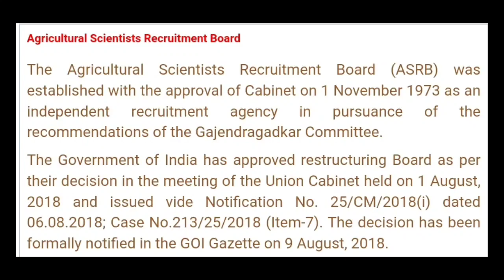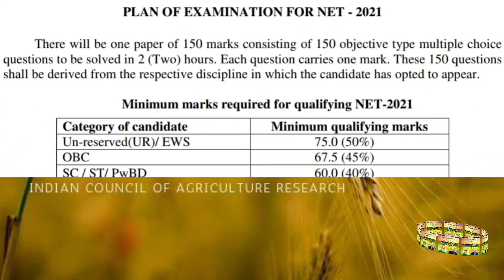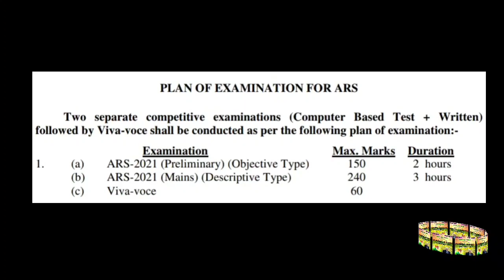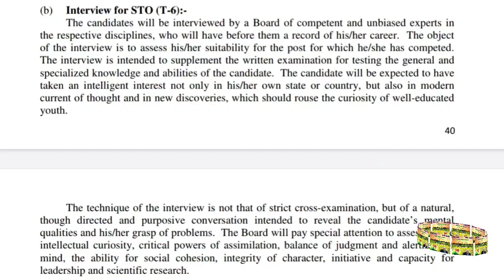Job opportunity after completing agriculture courses | Scientist in Agriculture field | ASRB jobs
Our team members:

Editing:  E. Senthamil M.Sc.(Ag.) Agronomy
Voice over team:
1. B. Nandhini M.Sc.(Ag.) Plant Pathology
2. S. Fizza M.Sc.(Ag.) Agronomy
3. E. Geethapriya B.Sc.(Ag.)
4. S. Mohanapriya M.Sc. (Ag.) Plant Pathology

Sharing team
1. P. Gandhi B.Sc.(Ag.)
2. V. P. Sree Abinayaa B.Sc. (Ag.)
3. M. Manisha B.Sc (Ag.)
4. S. Selvakumar M.Sc.(Ag.) Agronomy
5. G. Shanmugasundaram B.Sc. (Ag.)
6. Gokilapriya & Varsha M.Sc (Horti.)

Subject Matter Specialits
1. K. Saranraj M.Sc.(Ag.) Plant Pathology
2. V. Naveen M.Sc.(Ag.) Entomology
3. E. Senthamil M.Sc. (Ag.) Agronomy

Founding members
E. Senthamil, K. Saranraj & B. Nandhini